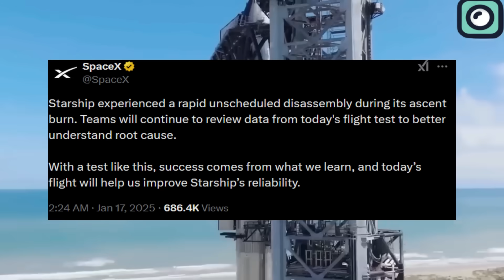SpaceX Officially Revealed Why Starship Upper Stage Exploded!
Space exploration history was made this week, but it wasn’t without its challenges. On January 16, 2025, SpaceX launched its 7th Starship test flight, achieving incredible milestones while facing an unexpected disaster. The highlight of the launch was the precision engineering of the Super Heavy booster’s controlled descent and its flawless catch by Mechazilla’s massive chopstick arms, marking the second time this incredible feat has been accomplished.

However, the day wasn’t entirely triumphant. The upper stage of Starship, tasked with testing satellite deployment mechanisms, suffered a catastrophic failure just minutes into its mission. The explosion over the Turks and Caicos Islands created a dramatic scene, with debris raining down like a meteor shower. What caused this failure, and how will SpaceX prevent such incidents in the future? Elon Musk has already shared insights, pointing to an oxygen or fuel leak as the likely culprit, and announced plans to add fire suppression and enhance venting in future designs.

Despite this setback, SpaceX remains committed to learning from its challenges. This iterative approach has enabled them to avoid repeating past mistakes, continually pushing the boundaries of engineering and space travel.

In this video, we’ll break down the key moments of Flight 7, compare it to the highly successful Flight 5, and explore the lessons SpaceX has learned from this incident. We’ll also take a look at the broader implications of the explosion, including FAA restrictions and impacts on commercial flights.